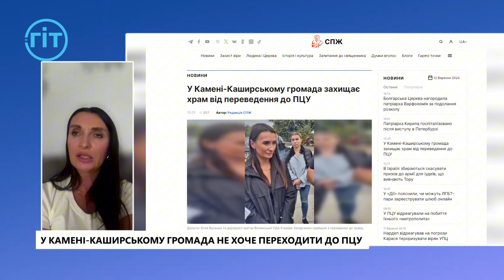«Прихильники УПЦ не пустили нас на територію церкви, бо батюшка в Почаївській лаврі» | Юлія Вусенко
10 вересня депутатка Волинської обласної ради Юлія Вусенко разом із моніторинговою комісією завітала до Свято-Різдвяного Храму УПЦ у Камені-Каширському. Парафіяни цього храму протистоять перевіркам.

Детальніше про цю ситуацію, чи вдалося потрапити комісії до храму, в етері ГІТу розповіла депутатка Волинської обласної ради Юлія Вусенко.

📺 Розклад етерів з 17:00 по 19:00